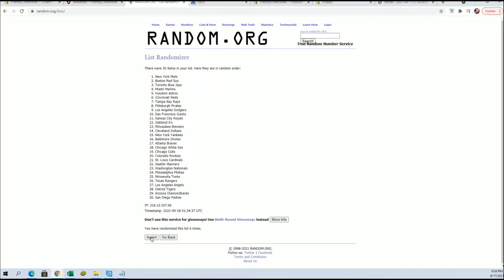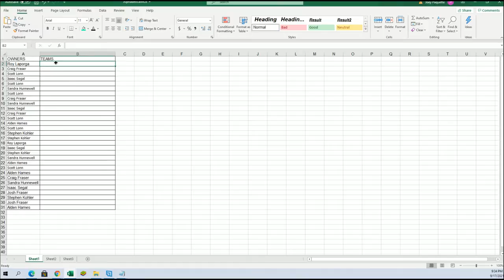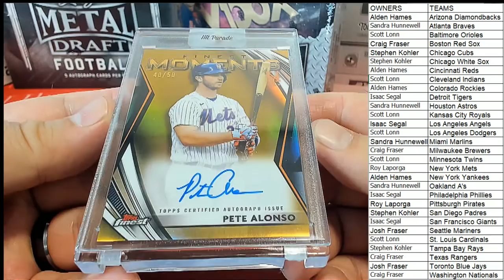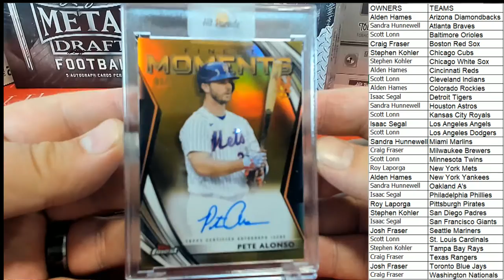BOX ID 21SER35HPLMTD101 2021 Hit Parade Baseball Limited Edition Series 35